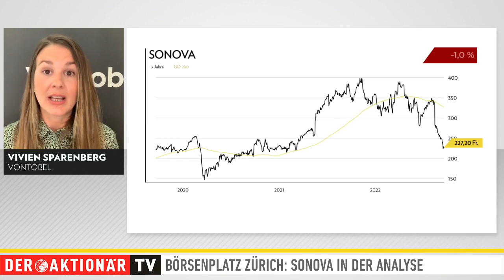Börsenplatz Zürich: Sonova neu im SMI - Belohnung oder Herausforderung?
Sonova ist seit gestern im Schweizer Leitindex SMI gelistet. Am ersten Tag legte die Aktie auch gleich zu. Trotzdem hat der Medizintechnikkonzern einige Probleme zu bewältigen. Zuletzt musste Sonova die Ziele für das Gesamtjahr kürzen.

In der Sendung "Börsenplatz Zürich" analysiert Vivien Sparenberg von Vontobel jede Woche einen anderen Wert aus der Schweiz, den USA oder dem Blue-Chip-Sektor in Deutschland. Die Expertin zeigt, was aktuell wichtig ist und welche Perspektiven das besprochene Unternehmen hat.